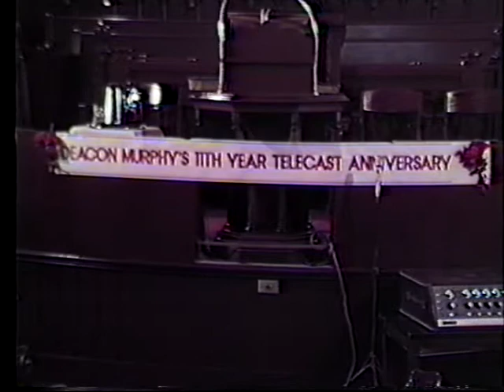Deacon Murphy 11th year Anniversary!!...pt.12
Grace Temple BC 1433 12TH AVE
 Rev. Frank Madkins,pastor